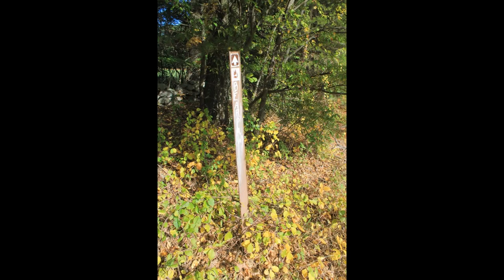Bay Circuit Trail : Marlborough MA Callahan State Park Part 2.